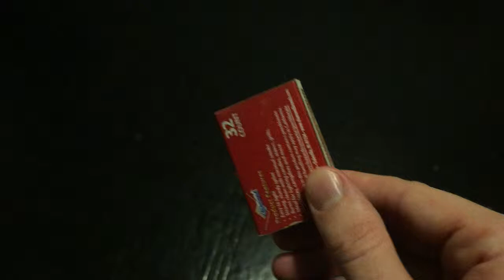How To Shake A Box Of Matches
What How To Would You Like To See Next?
Suggest In The Comments Below!

HiHowTo